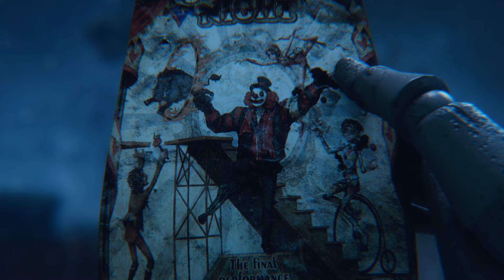「クロージングナイト」バージョンアップデート予告PV【IdentityV第五人格】